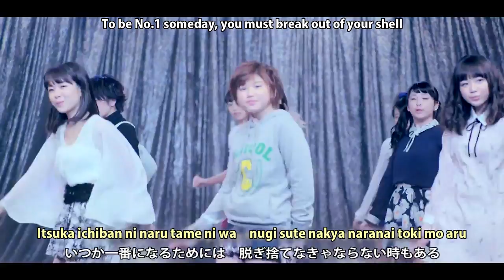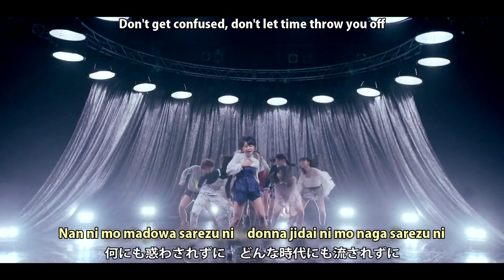ANGERME『大器晩成』(Promotion.edit)(Romaji Lyrics)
アンジュルム改名後の初のシングル
2015年2月4日発売の1stシングル『大器晩成／乙女の逆襲』から
「大器晩成」(Promotion.edit)

『大器晩成』Taiki bansei (A Late Bloomer)

作詞・作曲：中島卓偉
編曲：鈴木俊介

(歌詞 Romaji Lyrics)
※　大器晩成？　もう
Taiki bansei?　Mou
そんな人生　もう
Sonna jinsei　Mou
ひっくり返せ　今　掴みたい
Hikkuri kaese　ima　tsukamitai　※

☆　大器晩成？　もう
Taiki bansei?　Mou
こんな御時世　もう
Konna gojisei　Mou
だからMyself　今　叶えたい
Dakara Myself　ima　kanaetai　☆

大変なこともあるだろうけど
Taihen na koto mo aru darou kedo
すぐに結果が付いて来なくとも
Sugu ni kekka ga tsuite konaku tomo
大器晩成型なんだから　まあ気長に頑張りなさい
Taiki bansei gata nanda kara　maa kinaga ni ganbari nasai

いつか一番になるためには　脱ぎ捨てなきゃならない時もある
Itsuka ichiban ni naru tame ni wa　nugi sute nakya naranai toki mo aru
後は運を味方に付けるだけ　まあ腐らずにやんなさい
Ato wa un wo mikata ni tsukeru dake　maa kusarazu ni yannasai

※　繰り返し (Repeat)

☆　繰り返し (Repeat)

誰もこのハンパなさわかってない
Dare mo kono hanpa nasa wakatte nai
でも知ってもらえずに終わったら
Demo shitte moraezu ni owattara
死んだ後に評価が高まる
Shinda ato ni hyouka ga takamaru

後付け天才のパターン
Atozuke tensai no PATTERN
いやいやそんなのあり得ないし
Iya iya sonna no arie naishi
それ大器晩成って言わないし
Sore taiki banseitte iwanaishi

是が非でもチャンスを物にして　今証明してやんなきゃ
Zegahi demo CHANCE wo mono ni shite　ima shoumei shite yannakya

※　繰り返し (Repeat)

☆　繰り返し (Repeat)

何にも惑わされずに　どんな時代にも流されずに
Nan ni mo madowa sarezu ni　donna jidai ni mo naga sarezu ni

※　繰り返し (Repeat)

大器晩成？　もう
Taiki bansei?　Mou
Konna gojisei　Mou
だからMyself　今　突き抜けたい
Dakara Myself　ima　tsuki nuketai

大器晩成・・・
Taiki bansei.

(English Translation)

※　A Late Bloomer? Ugh
That kind of life Ugh
Turn it around, I want to grab it now　※

At this time Ugh
So by being My self now I want to fulfill it　☆

I'm sure there are times that are tough,
even though the results don't come out as planned
You're a late bloomer, relax and take your time

To be No.1 someday, you must break out of your shell
The rest is having luck by your side, don't let yourself go bad

※　Repeat

☆　Repeat

No one knows possibilities,
and if my life ends without being known to the world
I will be highly appraised,

Like a genius of a late bloomer
No no no, that is not possible,
and you don't call that a late bloomer

Good or bad, take that chance and show it to the world

※　Repeat

☆　Repeat

Don't get confused, don't let time throw you off

※　Repeat

So by being My self, I want to break through now

A Late Bloomer